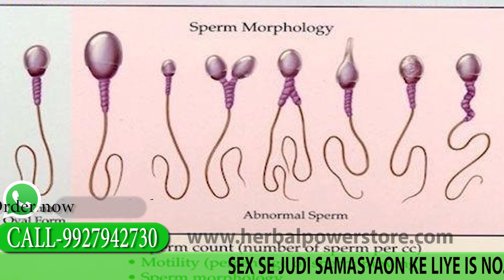क्या आपका वीर्य पतला है??जानें वीर्य के पतले और गाढ़े होने का सेक्स और पिता बनने से संबंध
क्या आपका वीर्य पतला है- आज के समय में शिक्षा की कमी और सेक्स जैसी समस्या पर खुल के बात नहीं करने के कारण हमारे मन में सेक्स और उससे जुड़ी बातों को ले कर गलत धारणाएं भरी पड़ी हैं जैसे - वीर्य पतला क्यों होता है, वीर्य गाढ़ा करने के तरीके, वीर्य गाढ़ा करने के उपाय, वीर्य गाढ़ा करने की दवा, वीर्य गाढ़ा करने का इलाज, वीर्य गाढ़ा कैसे करें, वीर्य पतला होने से बच्चा नहीं होगा क्या आदि

इस वीडियो में  आपके मन में उठ रहे उन सभी सवालों  virya gada karne ke upay, virya gada hone ke fayde, virya gada karne ki tablet, virya gada karne ka upay, virya gada karne ke liye kya khaye, virya patla hone ke lakshan, virya patla ho to kya hota hai के जवाब दे रहे हैं